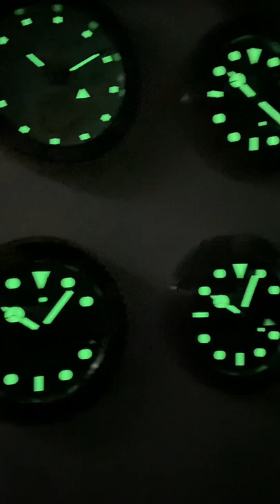The most expensive, finest and most expensive wall clocks in the world for 2022🕰🎛